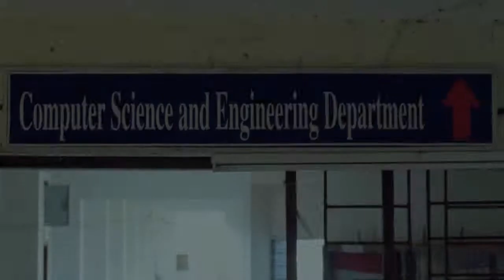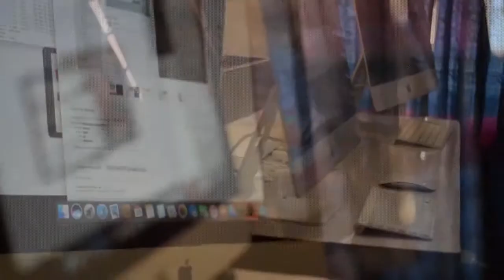Department of Computer Science and Engineering || BSMRSTU Documentary || BSMRSTU CSE 2K18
Bangabandu Sheikh Mujibur Rahman Science and Technology University is a public university located in Gobra, Gopalganj, Bangladesh. It was established in 2001 and named after Bangabandhu Sheikh Mujibur Rahman. This video is contain the Nobin Boron program of 2k18.